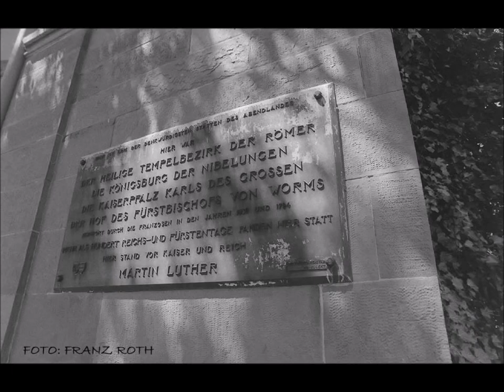Worms am Rhein 20052017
Worms, die Nibelungenstadt